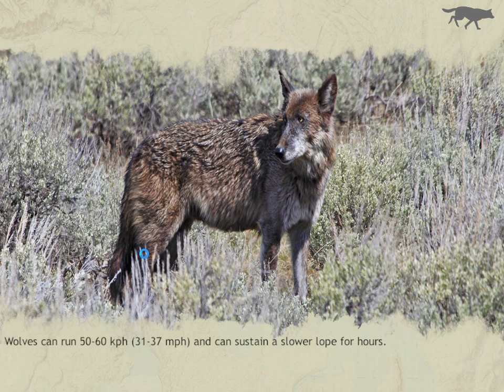WolfQuest 3| Episode 2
This video contains many existing bugs in the current game such as the rig system still having problems, all the way to flying wolves. Yes. Flying Wolves.

We also fought several stranger wolves, and had our first death.

Hope you like this hour and a half long episode!